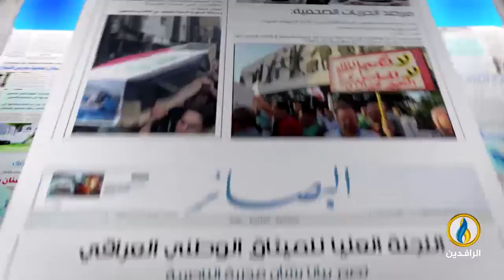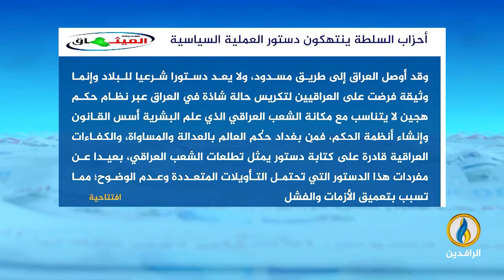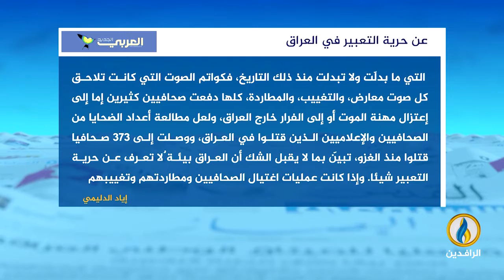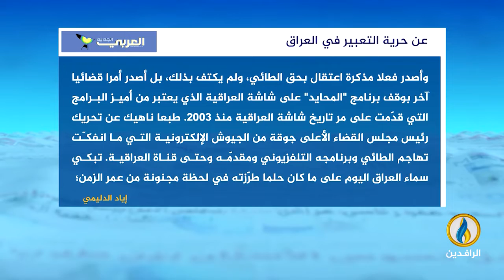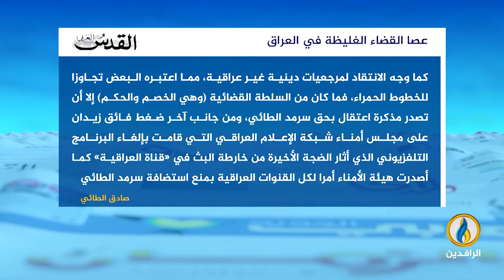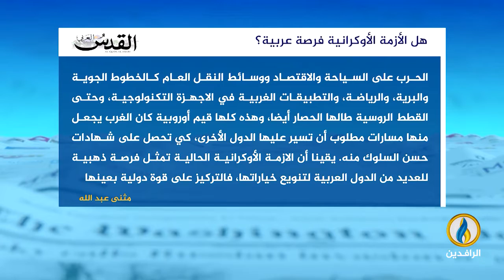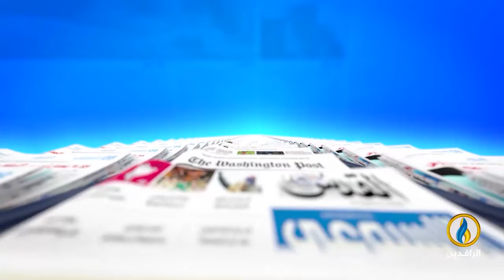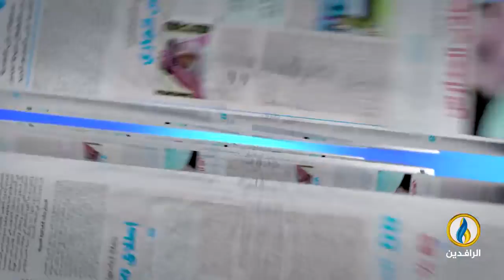صدى_الأقلام | 8 - 6 - 2022